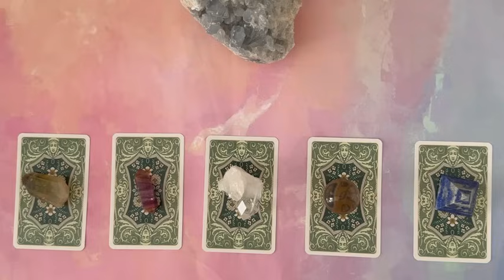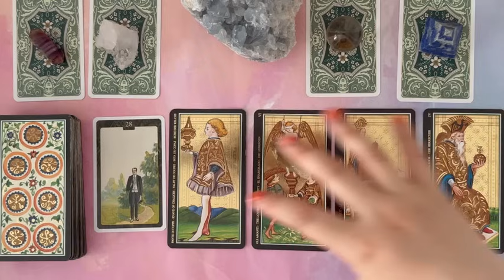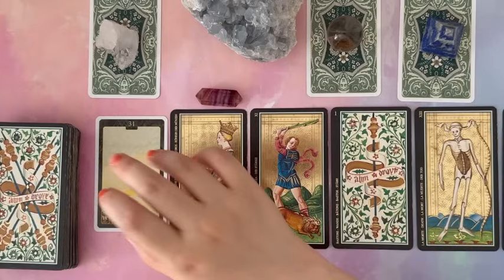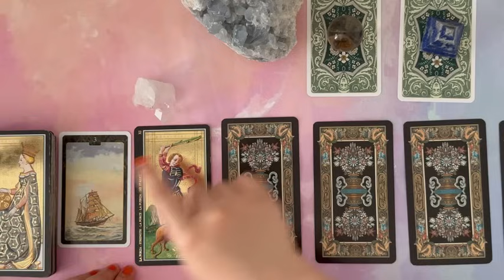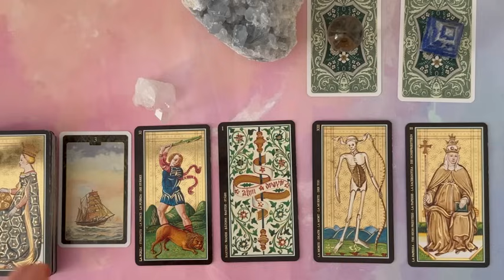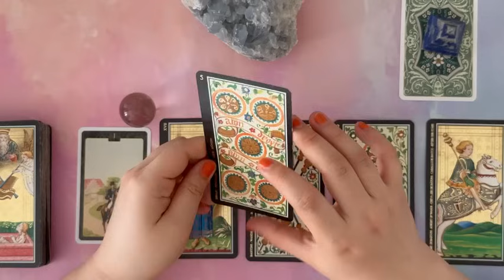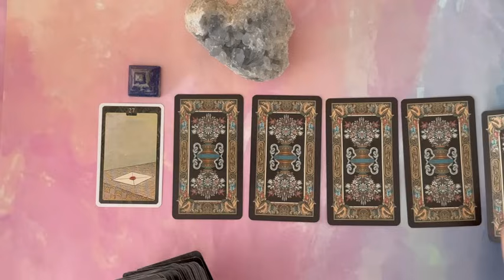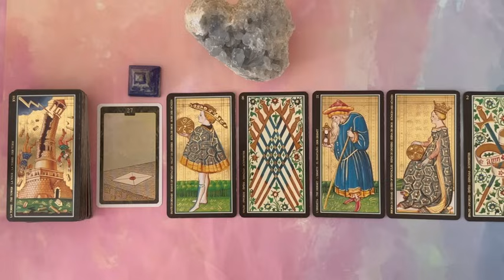🎊🎊🎊You’ve Made It! The Next Chapter Of Your Life🌞🌞🌞Pick A Card